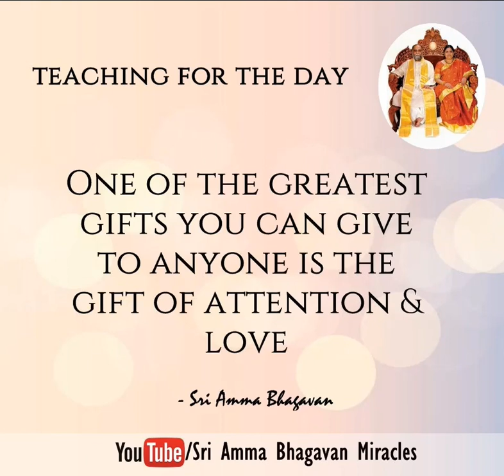Awakening of Compassion